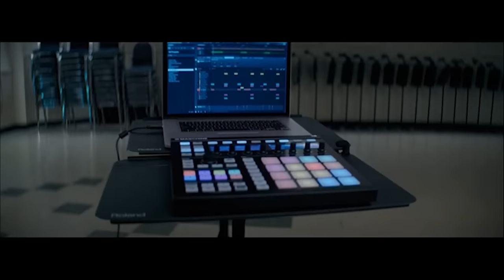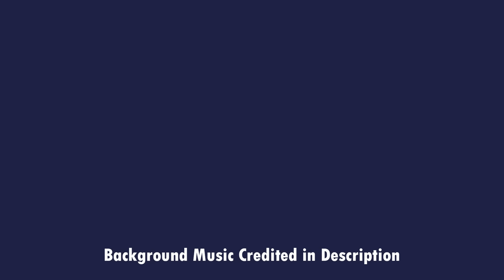La La Land - Why Dreams Aren't Easy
Here's to the fools who dream.